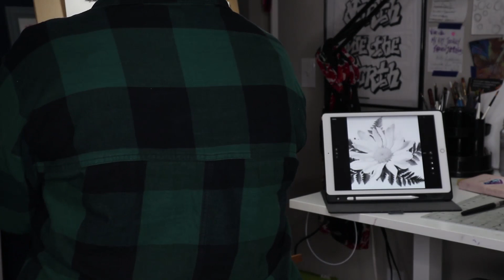rambles on the struggles of an artist and other updates uwu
Hope you guys enjoyed this vlog. Really happy with how this one turned out and can't wait to make more process videos in the future. :)
-Lotus

WaterDrop Studios is a collaborative project between A-squar3d and Lotus sharing their creative process, behind the scenes, and everything in between.